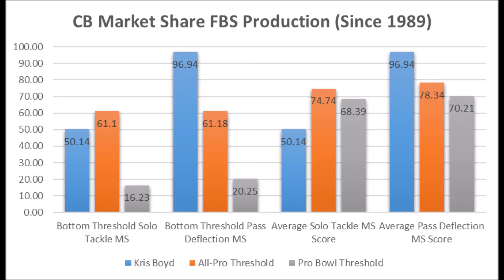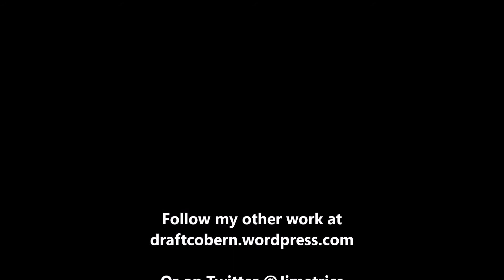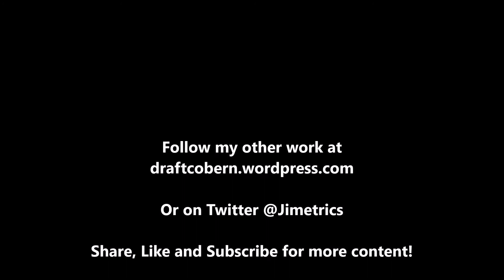Kris Boyd 2019 NFL Draft Production Analytics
A quick look at Kris Boyd based on production analytics prior to the 2019 NFL draft.

1stD: 1st Down conversion rate with the run compared to every team since 1998

2ndD%: 2nd Down conversion rate with the run compared to every team since 1998

3rdD%: 3rd Down conversion rate with the run compared to every team since 1998

4thD%: 4th Down conversion rate with the run compared to every team since 1998

1st%1DP: 1st Down conversion rate with the pass compared to every team since 1998

2nd%2DP: 2nd Down conversion rate with the pass compared to every team since 1998

3rd%3DP: 3rd Down conversion rate with the pass compared to every team since 1998

4th%4DP: 4th Down conversion rate with the pass compared to every team since 1998

Artist : Otis McDonald
Title : Not For Nothing
Genre : Hip Hop & Rap
Mood : Funky